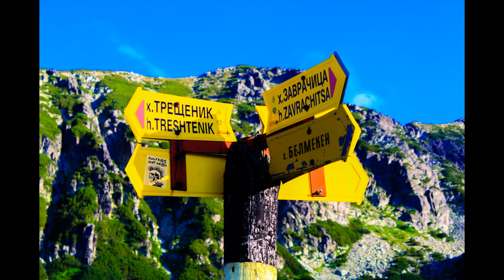Рила планина - онлайн изложба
В това видео са подбрани кадри от последният ми фотоалбум, който направих когато през 2020 година от град Костенец през величествената Рила планина извървях пеша и с два фотоапарата за седем дни пътят до Сапарева баня.
Снимките от тази изложба са поместени и в чудесна фотокнига, която можете да разгледате и купите от връзката по-долу.